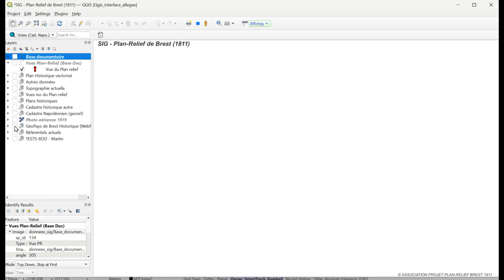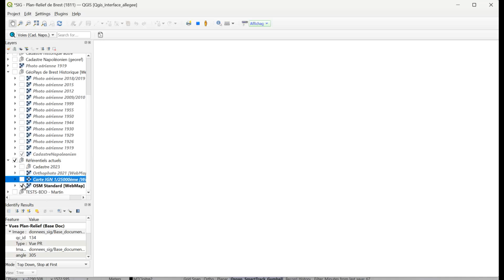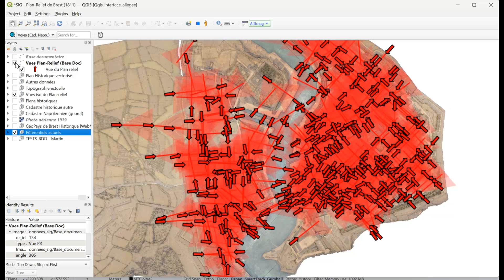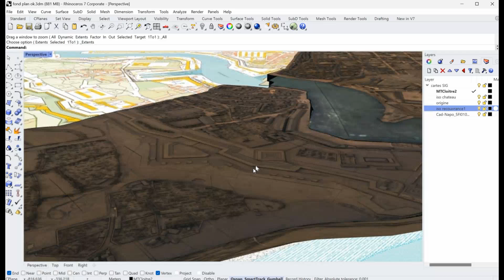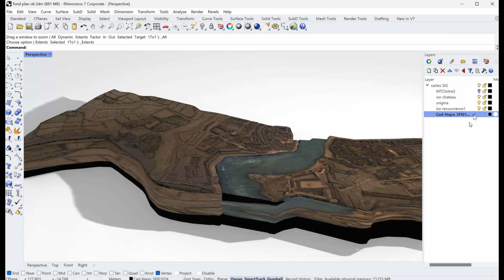Utilisation de QGIS pour la documentation du projet